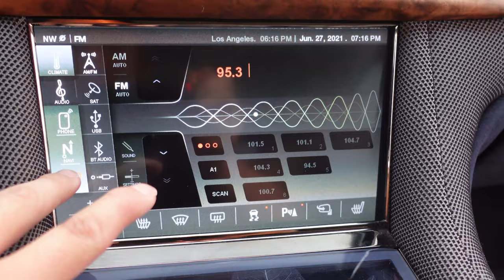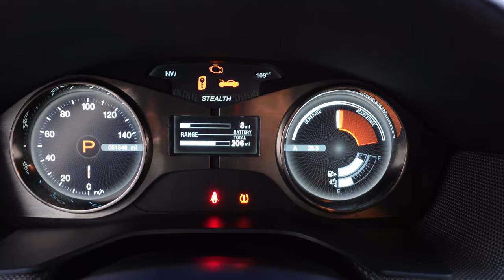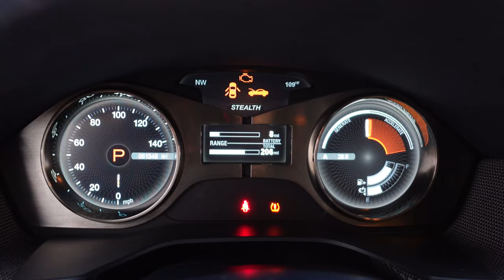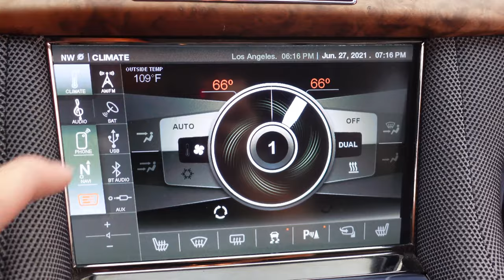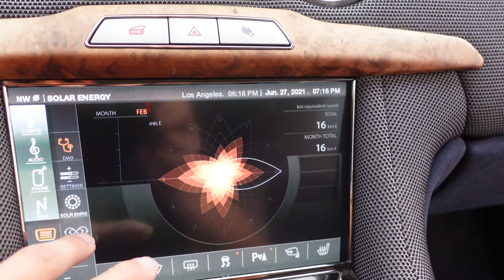What It's Like To Own A Fisker Karma!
I spent some time with the @JRGarage brothers out in Arizona recently and we filmed a video with their $17,000, salvage title (due to a really minor non-serious issue) Fisker Karma! This hybrid luxury sedan faced some serious hurdles, and unfortunately they never really took off. Despite this, it has some really unique features, seriously exotic styling and interesting technology. We talk about what the car has been like, some of the pros and cons, reliability and more!